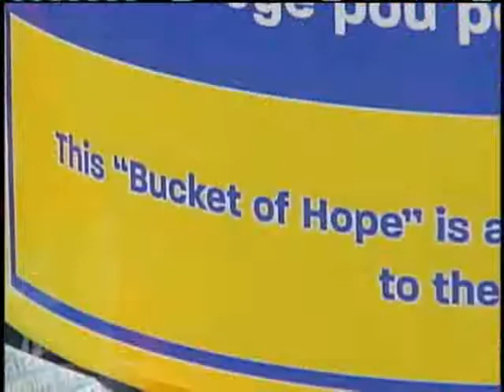Northshore Doctors Return From Haiti